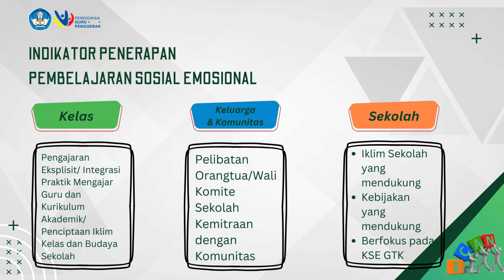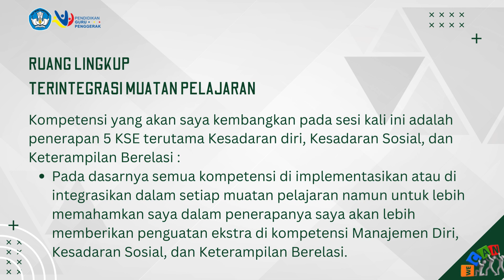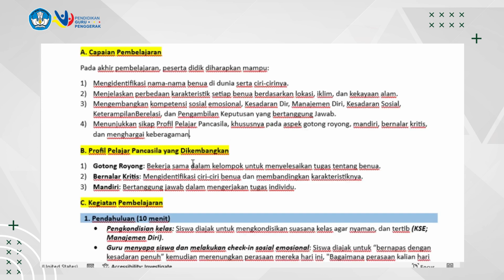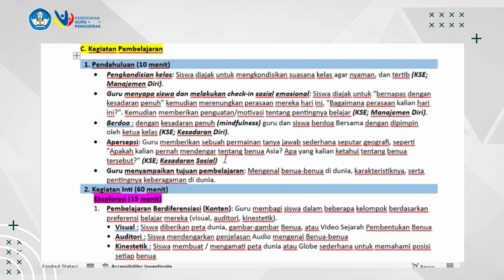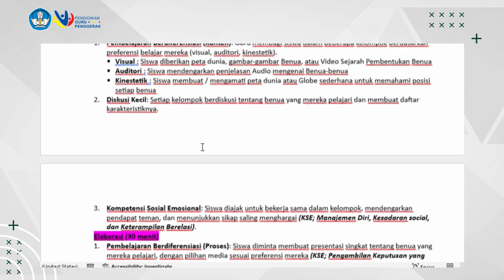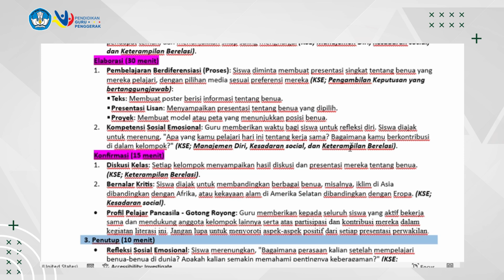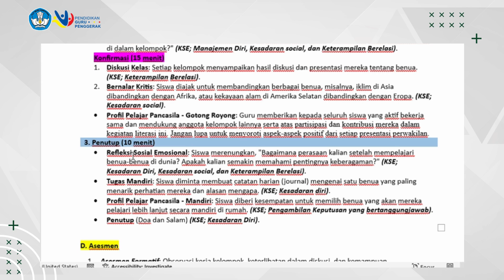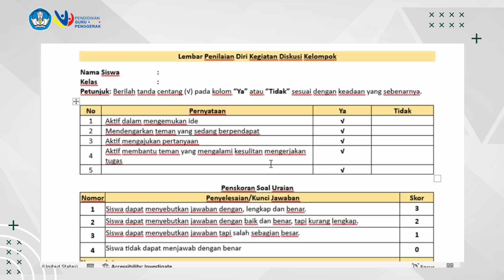Modul 2.2. Dekon Pembelajaran Sosial Emosional - KSE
Demontrasi Kontekstual Modul 2.2. Pembelajaran Sosial Emosional - KSE
Video ini dibuat untuk memenuhi salah satu tugas Calon Guru Penggerak Angkatan ke 11 Modul 2.2. Demontrasi Kontekstual Pembelajaran Sosial Emosional atau Penerapan Kompetensi Sosial Emosional.
Saya ucapkan banyak terimakasih kepada;
1. Bapak Supriyadi, S.Pd., M.M. (Fasilitator CGP)
2. Bapak Ikmal Amarullah, S.Pd.I. (Pengajar Praktik)
3. Bapak Kepala Sekolah, Guru-guru di SDN Burujul serta anak-anak yang saya banggakan.

Terimakasih sudah berkunjung ke channel YouTube Bung Firman's.
Semoga sahabat semua mendapatkan manfaat dari konten-konten yang kami upload...
Jangan sungkan untuk berdiskusi dan memberikan masukan di kolom komentar ya...
Orang Bijak Selalu Meninggalkan Jejak!

Terimakasih